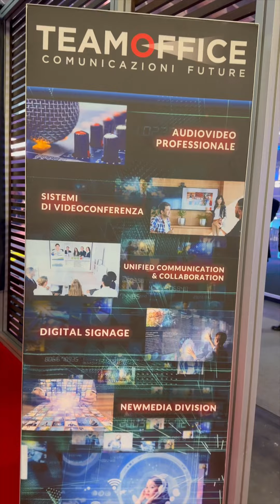MIR 2023 – Novità di Team Office, insieme ad Alessandra Favella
MIR23 - Scopriamo le novità di Team Office, insieme ad Alessandra Favella, Managing Director dell’azienda.

videopilloleAVC - Sistemi Integrati racconta in pillole aziende e soluzioni del mondo Audio, Video e Controlli.